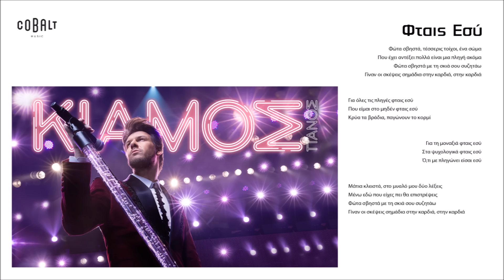Πάνος Κιάμος - Φταις Εσύ - Official Lyric Video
Πάνος Κιάμος - Φταίς Εσύ | Panos Kiamos - Ftais Esy - Official Lyric Video

Μουσική: Toni Mavridis
Στίχοι: Νίκος Δούρος - Βαγγέλης Καραγιαννίδης

Φώτα σβηστά, τέσσερις τοίχοι, ένα σώμα
Που έχει αντέξει πολλά είναι μια πληγή ακόμα
Φώτα σβηστά με τη σκιά σου συζητάω
Γίναν οι σκέψεις σημάδια στην καρδιά, στην καρδιά

Για όλες τις πληγές φταις εσύ
Που είμαι στο μηδέν φταις εσύ
Κρύα τα βράδια, παγώνουν το κορμί

Για τη μοναξιά φταις εσύ
Στα ψυχολογικά φταις εσύ
Ό,τι με πληγώνει είσαι εσύ

Μάτια κλειστά, στο μυαλό μου δύο λέξεις
Μένω εδώ που είχες πει θα επιστρέψεις

Ενορχήστρωση-προγραμματισμός-ηχογράφηση-μίξη: Toni Mavridis / Tρομπέτες: Νίκος Ράλλης
Νευ: Νίκος Σαλέας

Cobalt Music